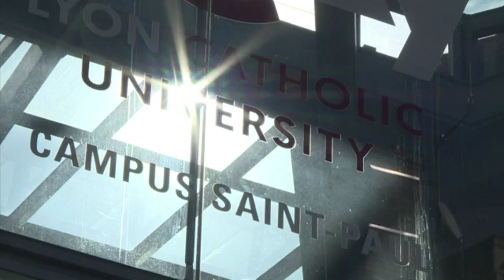سجون فرنسية قديمة معروضة للبيع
تفتح الكثير من السجون القديمة الواقعة عادة في وسط المدن في فرنسا صفحة جديدة من حياتها بتحويلها الى مساكن او قاعات حفلات، فيما تهمل اخرى لعدم وجود من يشتريها بسبب كلفة ترميمها العالية.